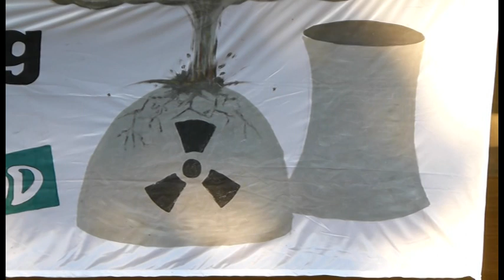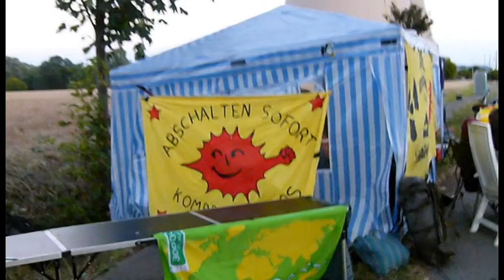Cécile Lecomte, das Eichhörnchen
Sie ist die "Hochseil-Artistin" unter den AKW-Kritikern:  Die Französin Cécile Lecomte, genannt "das Eichhörnchen". Die Weserbergland-Nachrichten.de sprachen mit ihr am heutigen Abend am Rande der MOX-Mahnwache am Atomkraftwerk in  Grohnde.